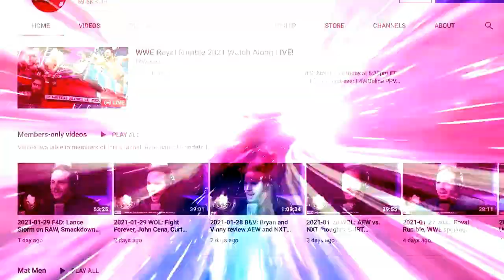Revolution most successful non-WWE PPV since '99, Wednesday ratings mixed: Wrestling Observer Live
Bryan Alvarez has news on the financial success of AEW Revolution, then notes on this week's strange AEW and NXT ratings. [March 12, 2021]